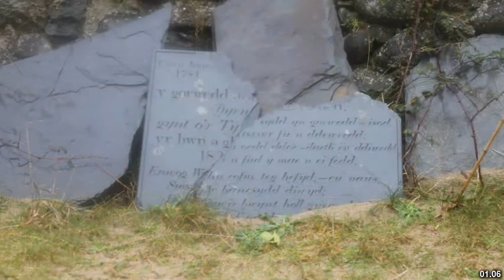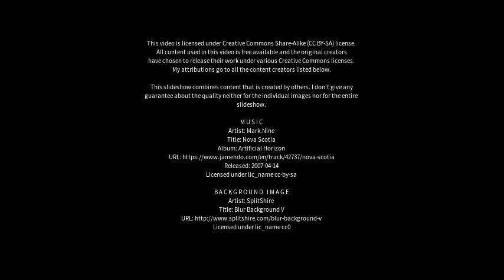Best places to visit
Best places to visit - Beddau (United Kingdom) Best places to visit - Slideshows from all over the world - City trips, nature pictures, etc.